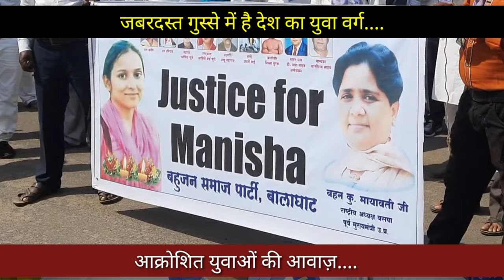moedi|yogi|से नाराज़ है देश का युवा|valmiki|समाज ने खाई कसम|swara|BSP|obc|jignesh|bheem|army|hathras